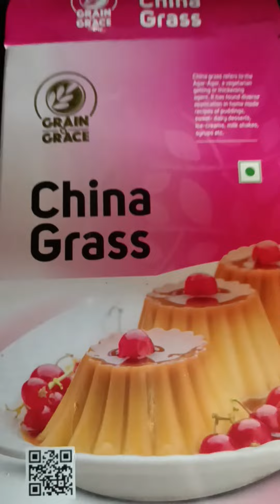karikku shake | നാടൻ രീതിയിൽ ഉള്ള കരിക്ക് | ഉണ്ടാക്കി എടുത്തപ്പോൾ| karikku shake recipe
കരിക്ക് shake ഉണ്ടാക്കിയ വിധം
 കരിക്ക് 2 എണ്ണം
കരിക്കിൻ വെള്ളം മാറ്റി
എടുത്ത് പഞ്ചസാര ആവശ്യഅനുസരണം ചേർത്ത് തിളപ്പിച്ചു മാറ്റിയതിനു ശേഷം ചൂട് മാറി fridge ൽ വയ്ക്കുക
ചൈനഗ്രാസ് എടുത്ത് 200 ml വെള്ളത്തിൽ തിളപ്പിച്ച്‌ മാറ്റി എടുത്ത്
freezer ൽ വയ്ക്കുക

 1 പാക്കറ്റ് പാലിൽ
ആണേൽ
കശുവണ്ടി പരിപ്പ്  10 gm
 ബദാം പരിപ്പ്  10 ഗ്രാം
ഈന്തപ്പഴം  10 പീസ്

മിൽക്ക് maid 50 ml
തേൻ  35 ml

ആവശ്യം അനുസരിച്ചു ചേർക്കുക
മിക്സി ജാറിൽ ഇതെല്ലാം ചേർത്തു അടിച്ചു മാറ്റിയതിനു ശേഷം
freezer ൽ 6 hours വയ്ക്കുക
6മണിക്കൂർ കഴിഞ്ഞു അടിച്ചു വച്ച shake എടുത്ത് ഗ്ലാസിൽ പകർത്തി കുടിക്കാം